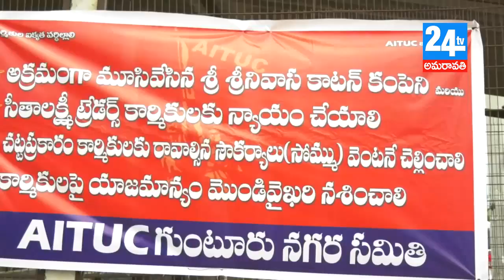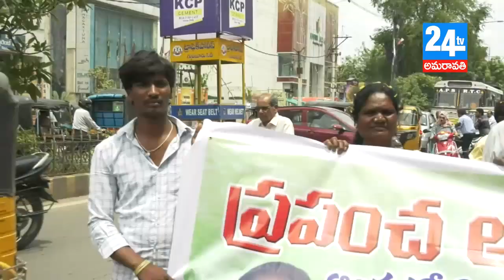24TV AMARAVATHI NEWS 09 08 18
24TV AMARAVATHI NEWS 09 08 18